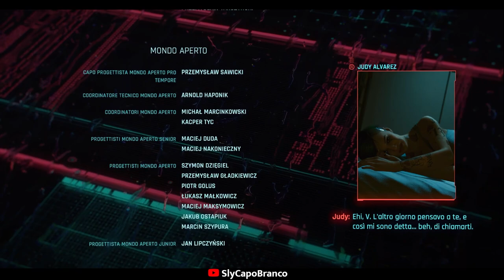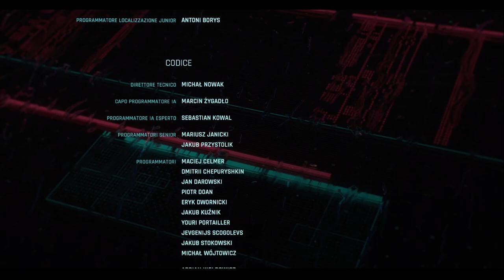Cyberpunk 2077 - Ep 17 Finale (GAMEPLAY ITA)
Cyberpunk 2077! Nuova serie!
supportala con un bel like!
Link se vuoi acquistare il gioco a meno di 30 euro!